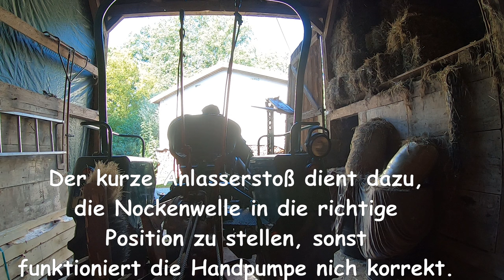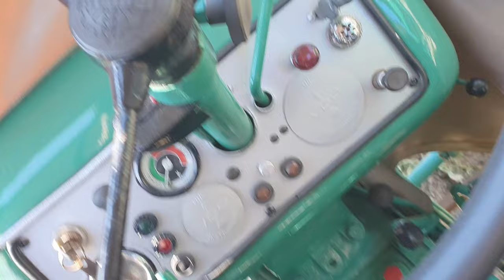FarmVlog vom "gla Gartenthoma" #290 Dies und Das und Allerlei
Heute:

Grünfutter und Mais holen, Kartoffelernte in Kurzform:-( und Abflug der Kamera. Achso, die Antwort auf die ständige Frage "Wo is der Trac", wird auch beantwortet.

Kanalinfo

Unsere Fahrzeuge:

-Fahr M750/770 Baujahr 1975 / ~86PS
-Schaeff SKL501 Baujahr 1985 / 32PS
-Fuchs 301 Baujahr 1959 / 22PS